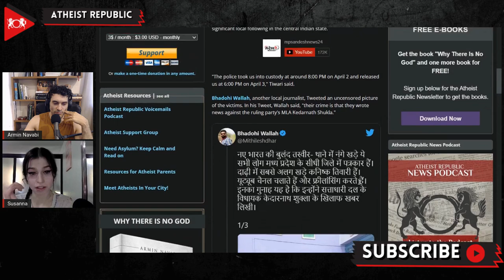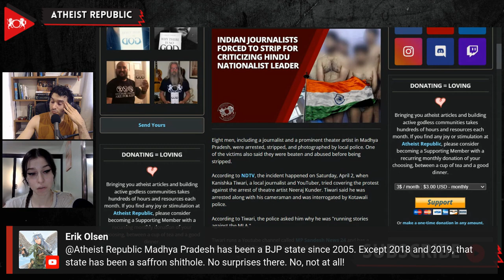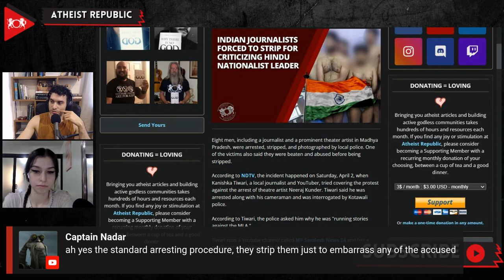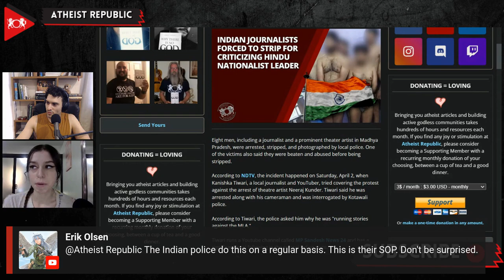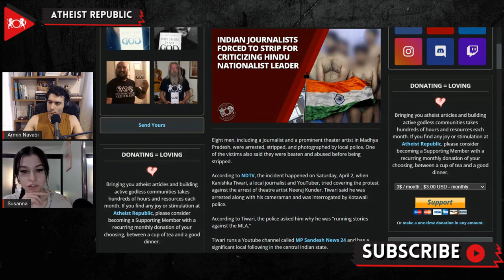Indian Journalists Forced To Strip For Criticizing Hindu Nationalist Leader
On April 2nd, the local police in Madhya Pradesh arrested eight men, including a journalist and a prominent theater artist, after which they were beaten, stripped, and photographed. According to NDTV, the incident happened when Kanishka Tiwari, a local journalist and YouTuber, tried covering the protest against the arrest of theater artist Neeraj Kunder. Tiwari was arrested along with his cameraman and was interrogated by police. The reason for their arrest was their negative coverage of a local Member of the Legislative Assembly, Kedarnath Shukla, from the Hindu-nationalist BJP party. The politician accused Kunder of creating a fake Facebook account and posting "abusive posts" against him and his son. Majoj Soni, Station House Office of the Kotawali police, explained, "We keep them in jail in this way [stripped] so that they cannot commit suicide using their clothes." However, Mukhesh Shrivastava, the police superintendent of Madhya Pradesh, said the incident is being investigated and "... such action is not acceptable."

Source:
Location: India